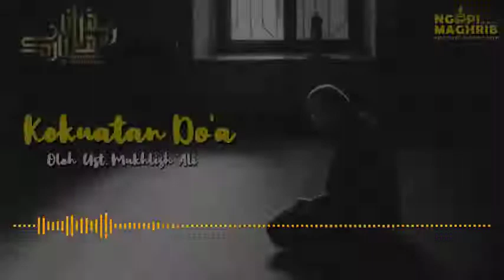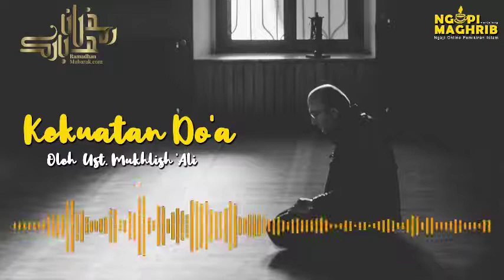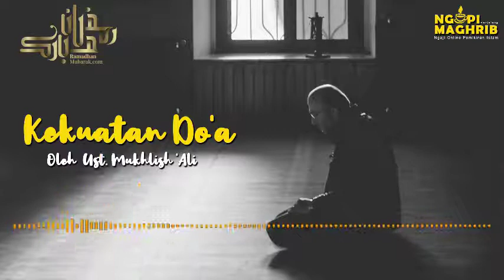Kekuatan Doa | Ust. Mukhlish Ali | Episode 4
Episode Ke 4 kultum
Kekuatan Doa
Di siarkan secara premiere